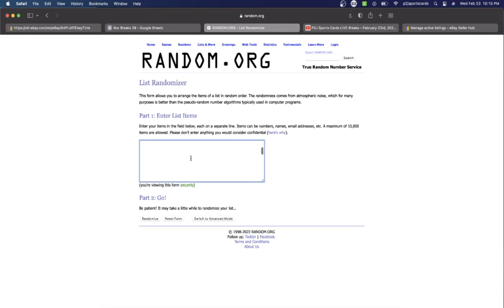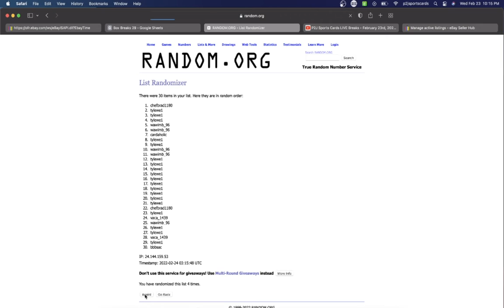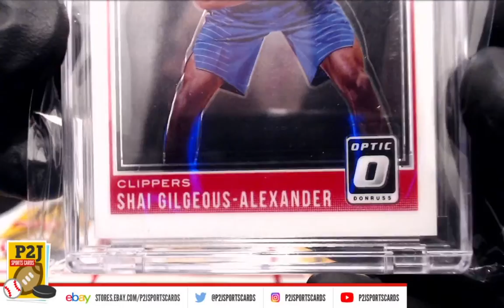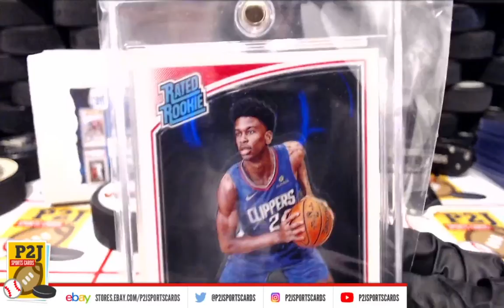Break #6016 2021 Gold Rush Basketball Vault Pack Break nba P2J Sports Cards